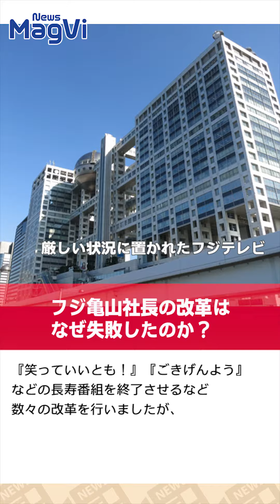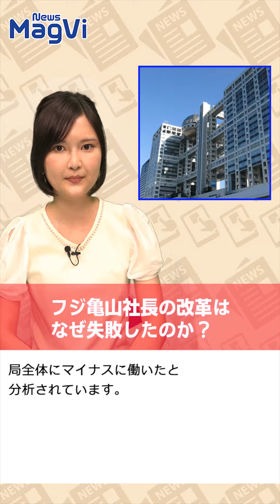新幹線ホームで菅田将暉のファンがトラブル、警察沙汰に